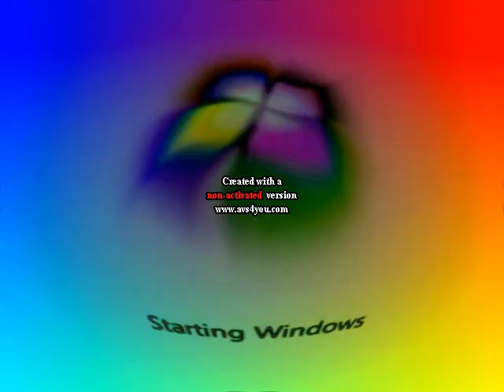I KILLED PREVIEW 2 WINDOWS 7 EFFECTS